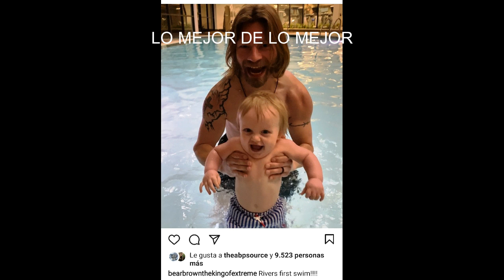LA FAMILIA BROWN SONRÍE NUEVAMENTE, ALASKA HOMBRES PRIMITIVOS